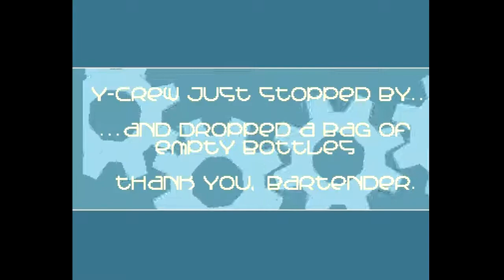Y-Crew - Bolker Way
Amiga ECS/OCS Demo.

Code: K.W.E.